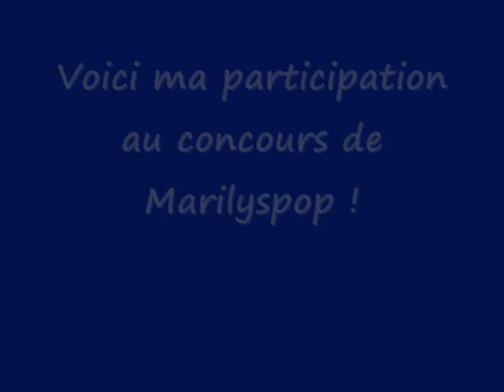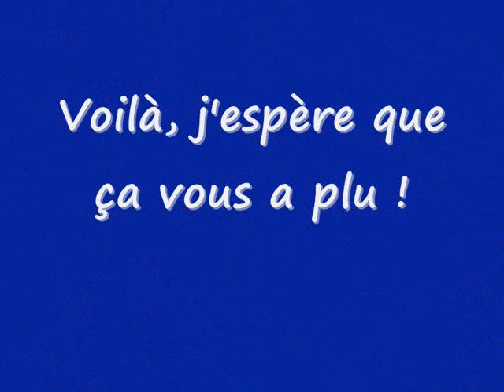Participation au concours de Marilyspop !